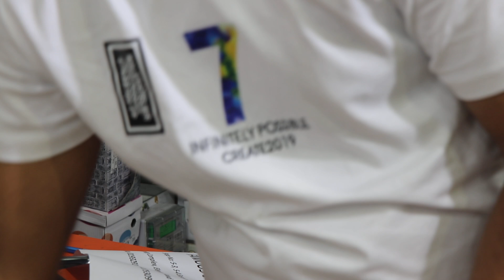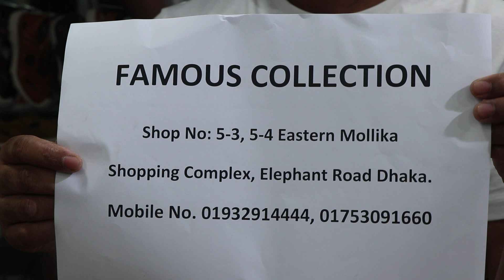TOP CLASS TRANSPATENT LADIES PARTY GLASS SHOES COLLECTION 2020